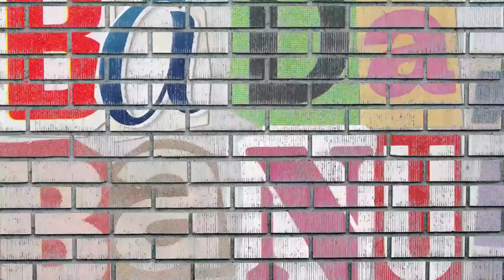„Ba da, ba nu!” ⚽ cu Mihai Mironică și Radu Buzăianu. ”Cu cine ține VAR-ul?”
Cunoscuții prezentatori Mihai Mironică și Radu Buzăianu se contrează pe subiecte din lumea sportului într-o nouă emisiune difuzată pe site-ul ProSport, pe paginile de Facebook, TikTok și YouTube ProSport!

Mironică are 30 de ani de “PRO”. A făcut parte din echipa care a înființat Canalul de Sport la televiziunea Canal 31, pe fundația căreia avea să fie construit Pro TV-ul.

În perioada 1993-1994, a lucrat la Mediafax si Pro FM. În Pro TV a activat în toate zonele profesiei: comentator sportiv, producător de emisiuni, reporter, corespondent la mari competiții, editor de jurnale de știri, prezentator de emisiuni sportive, producător și scenarist de show-uri de televiziune.
Radu Buzăianu este cunoscutul prezentator al emisiunii “Bună, România!” de la B1 Tv.

Noua emisiune - „Ba da, ba nu!’’  - își propune să dezbată într-un format dinamic, de un sfert de oră, principalele subiecte ale săptămânii din lumea sportului.